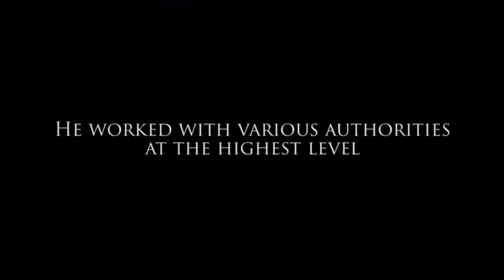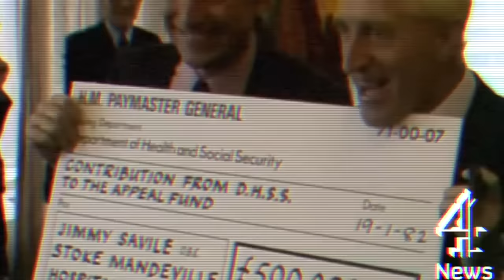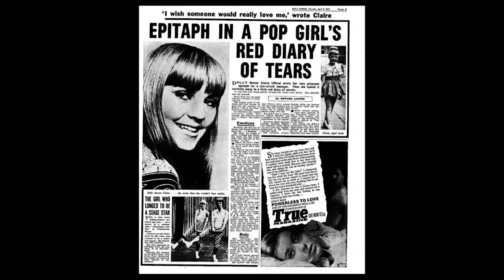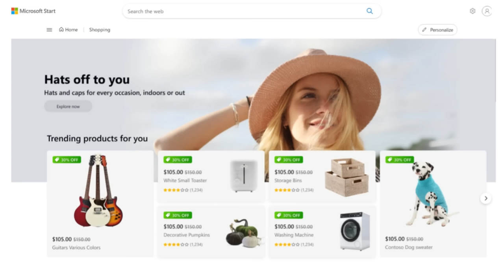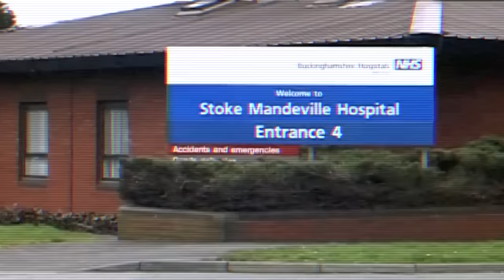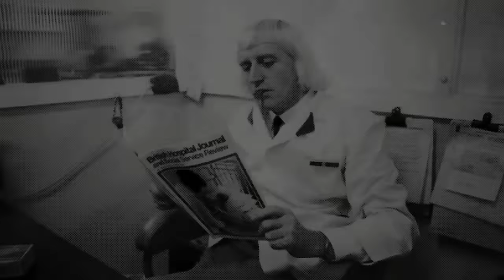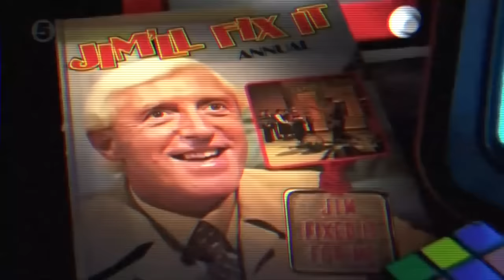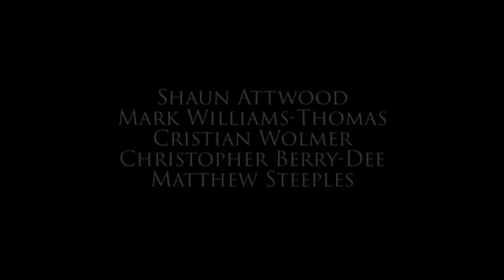UNTOUCHABLE - Jimmy Savile documentary by Underground Films & Shaun Attwood The Reckoning BBC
Grab ATLAS VPN for just $1.83/mo + 3 months extra before the DEAL expires
ROCKETMONEY Don’t fall for subscription scams. Start cancelling today at ROCKETMONEY Go right now - it could save you THOUSANDS a year.
to take your business to the next level today.

This documentary for an online audience examines how one of Britain's most prolific offenders engineered his career and lifestyle to escape detection from the authorities for over sixty years.
Over 4 years, this documentary was produced by Shaun Attwood with Underground Films.

The Vimeo version includes option for David I's Savile contributions.

UNTOUCHABLE includes:
Kelly Gold (friend of Top of the Pops suicide victim)